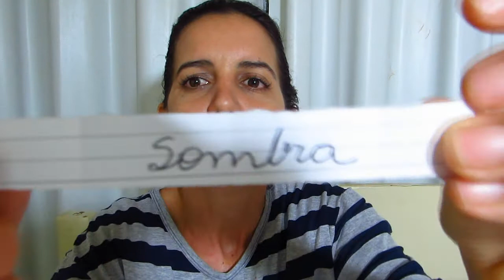Tag Make surpresa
Surpreenda-se com a minha make elaborada!
Vamos ri um pouco meu povo! kkkkk

Tag Maquiagem surpresa/ Surprise makeup foi criada por Cintia do Carioca in london

1 Começe fazendo uma listinha de seus produtos indispensáveis para uma make perfeita, recorte e dobre os nomes : base, corretivo,delineador,bronzer,sombra azul,batom vermelho, iluminador.

2. Uma mulher sexy tem sempre lábios coloridos e hidratados, comece a make usando ( produto surpresa) nos lábios.

3.para uma carinha de saudável, de pinceladas na bochecha com ( Produtinho surpresa)

4.Agora é a hora de arrasar, olho tudo! retire um papel da caixinha e descubra que produtinho será usado nas pálpebras.

5.Tenha sobrancelhas de diva, não esqueça de retocar a sobrancelha utilizando um de seus produtinhos surpresa.

6.Nada pior que sair com olheiras! cubra as olheiras com um produtinho magico surpresa!

7.Escolha o proximo produtinho para afinar o nariz e fazer contorno no rosto!!

8.Indique amigas para gravarem a tag

NÃO SE ESQUEÇA E CURTI,
COMPARTILHAR E
SE INSCREVER